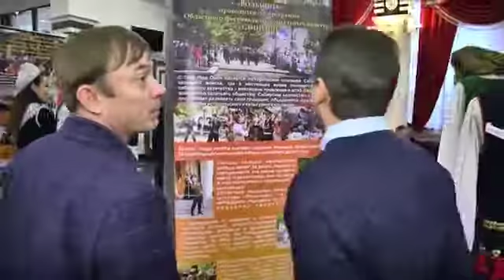Концертный зал Омской Филармонии. Меридианы единения. Константин Исакадзе.